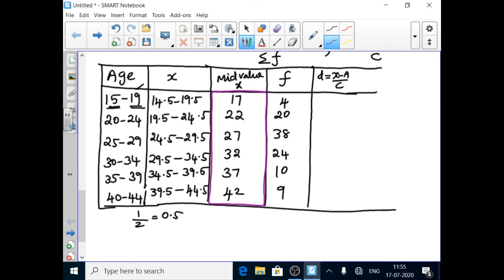9th maths Ex 8 1 part2